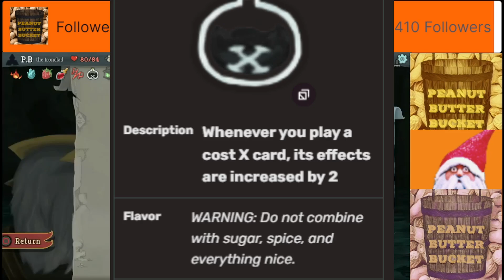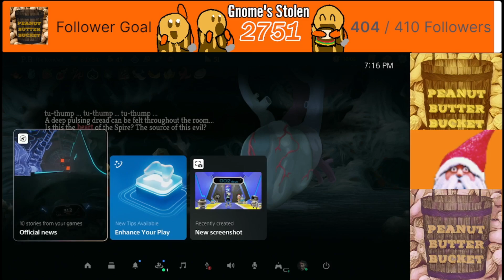Slay the Spire speed run! (run bucket run!)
Hello, here is a video of me completing the speed run trophy in Slay the Spire. My goal is to finish all the trophy's before slay the spire 2 releases next year. Love the first game, so i'm super excited for the 2nd! Now I just need to get A20 and i'm done! :)

If you'd like to see it live come say hi on twitch

I play a lot of Shotgun Farmers, Slay the Spire and various other games.